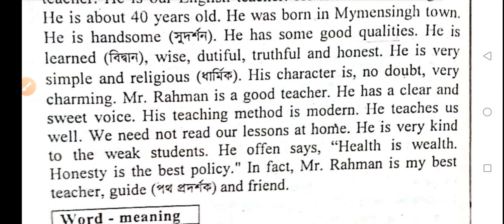My Favourite Teacher, My class teacher, My English teacher paragraph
My Favorite Teacher Paragraph, My class teacher paragraph, My English teacher paragraph

আজকের বিষয় : My Favorite Teacher Paragraph, My class teacher paragraph, My English teacher paragraph